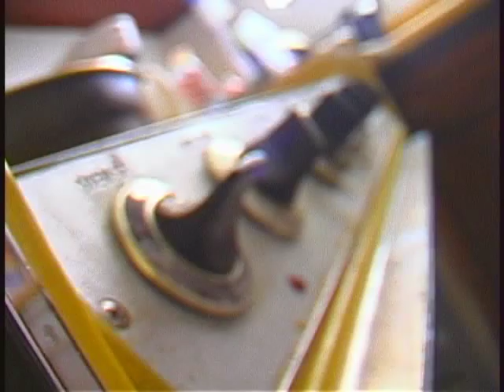Jimmy Irvin-"ACTIN HOT"BRANDNEW MUSIC VIDEO*FRESH FROM THE BURBS*2013*WATCH NOW!!!!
BRANDNEW MUSIC VIDEO WATCH NOW PLEASEEEEEE AND SHARE!